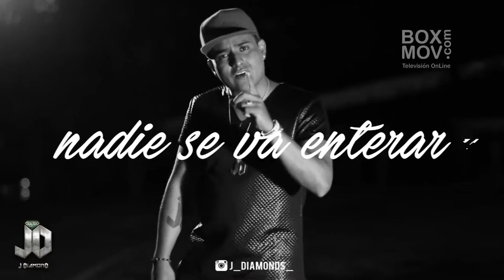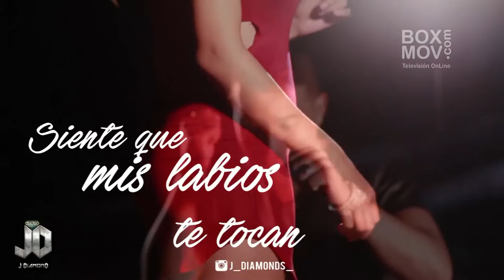J Diamond - Escapemonos, Entrevista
El artista urbano J Diamond, visitó el canal boxmov y nos contó sobre su álbum Renacer, y su sencillo promocional "escapémonos".